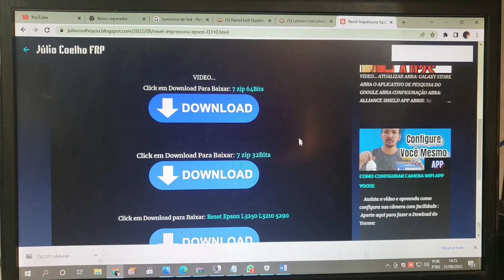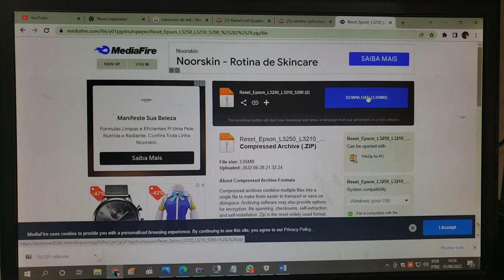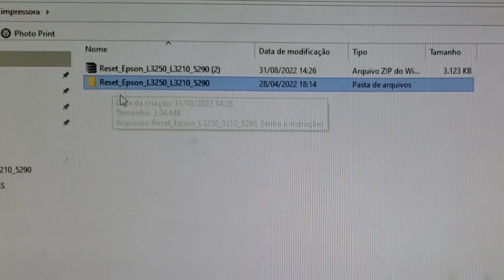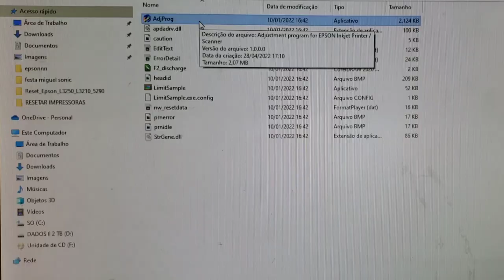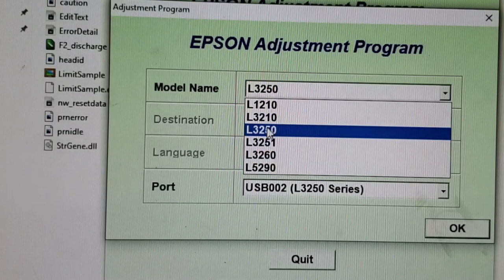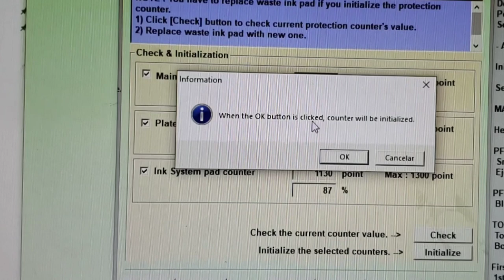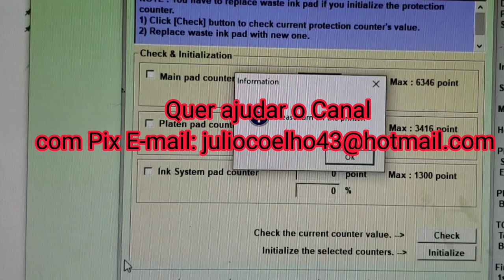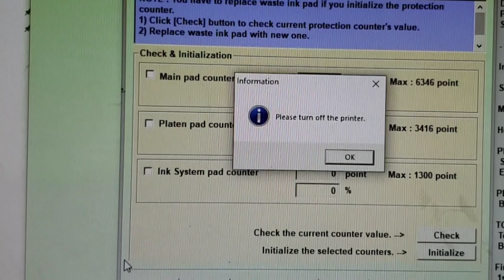RESET DA IMPRESSORA EPSON DE VARIOS MODELOS Faça Você mesmo. Economize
Ola aqui ensino fazer o reset de varias Impressoras epson.

Se você quer ajudar o canal com Pix de qualquer valor eu agradeço.